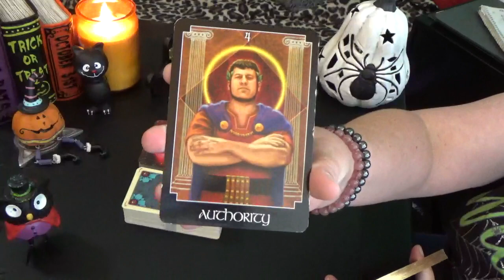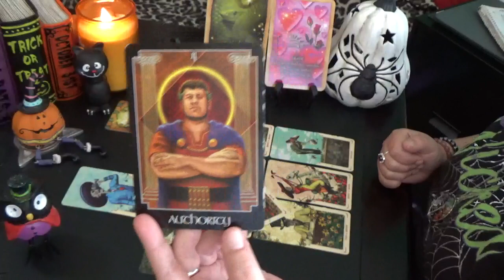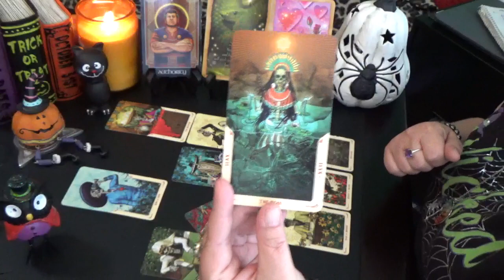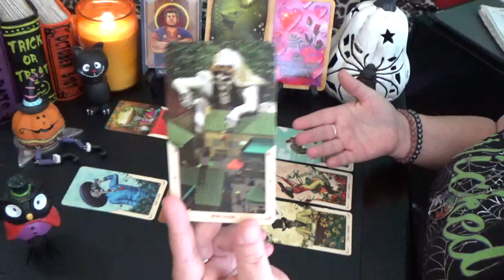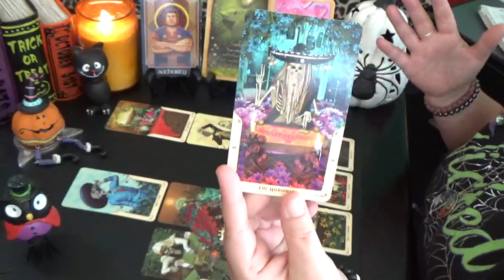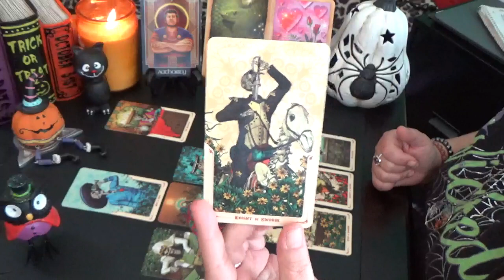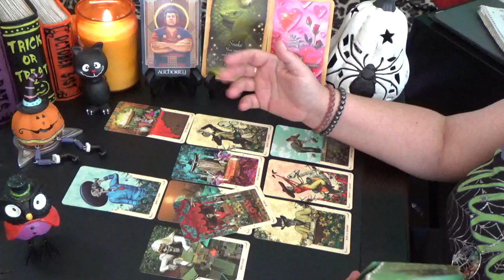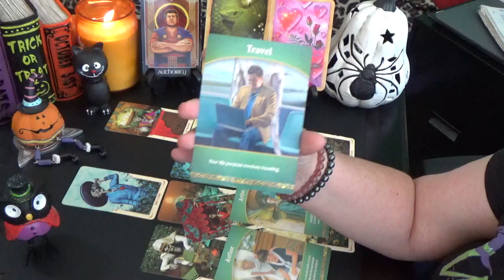Pisces "MONTHLY" OCTOBER 2019 "PISCES YOU ARE THE MAGICIAN IN OCTOBER!!!"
Pisces Monthly General Reading